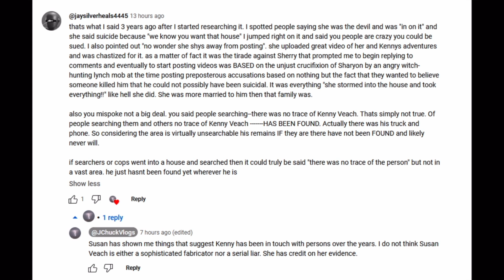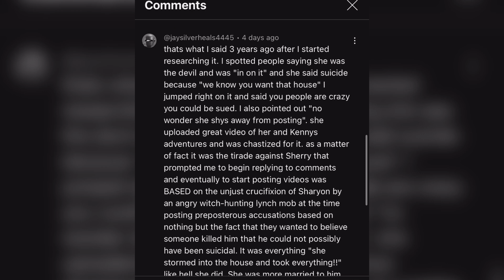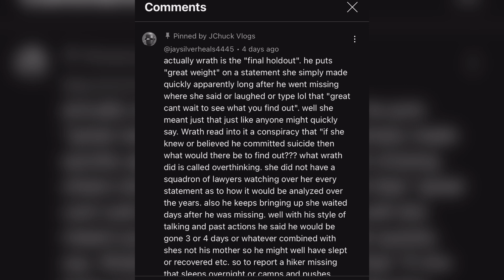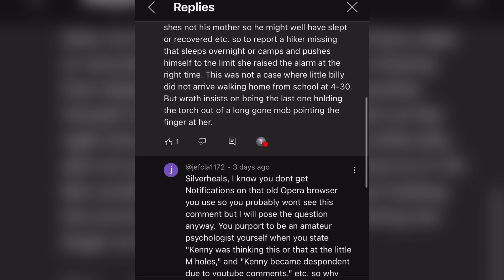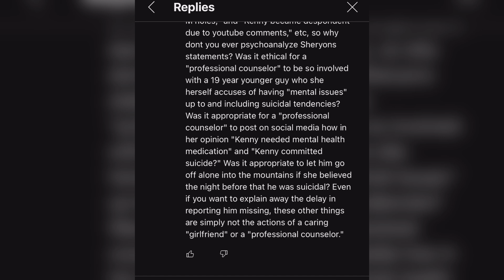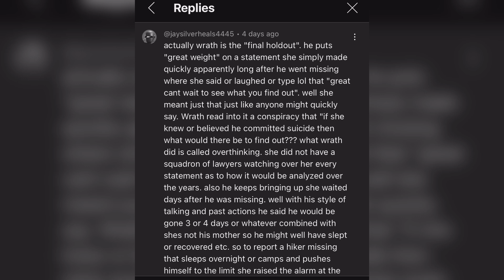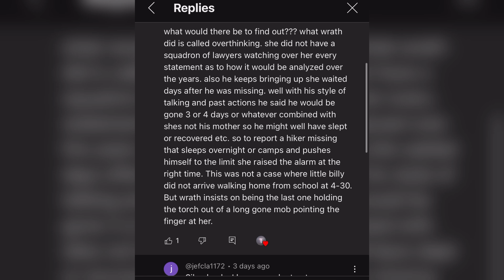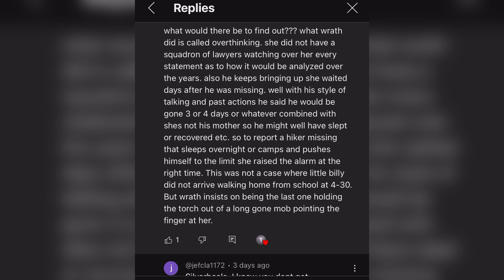M Cave Hiker's Unexpected Return - Defending Kenny Veach's Girlfriend | WLW Responds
Legendary M Cave Hiker Jay Silverheals returns back to the Kenny Veach Missing Person case to defend Kenny's Girlfriend and her innocence.

WarLike Wrath responds back to highlight the suspicion of Kenny Veach's girlfriend.
Why did she lie ?   @JChuckVlogs  @jaysilverheals4445